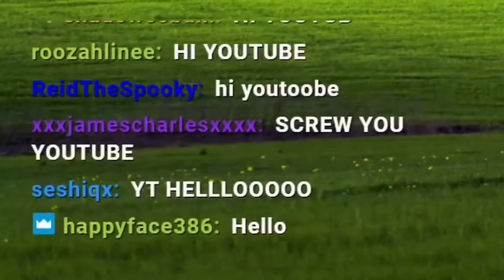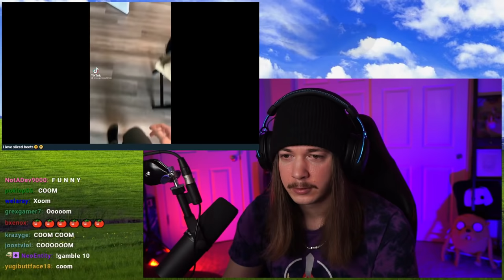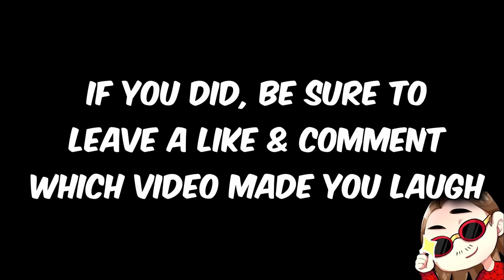If I Laugh, The Video Ends #51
Welcome to If I Laugh, The Video Ends #51! Today I continue to grow even more powerful than ever before! I hope you enjoy all the videos we got this week. Drop a comment with which video made you laugh for a chance to get a heart on it. Until the next one, have an awesome day!